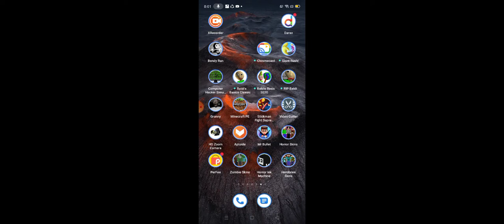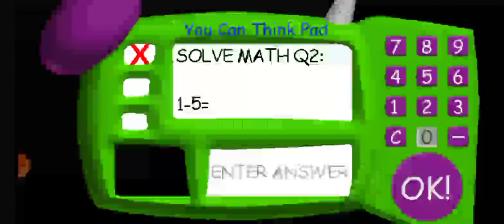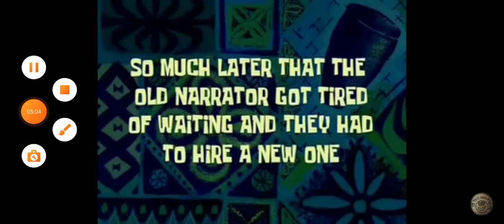My all videos fails